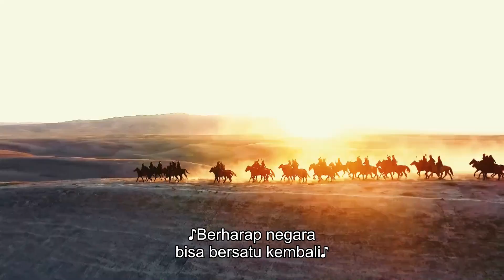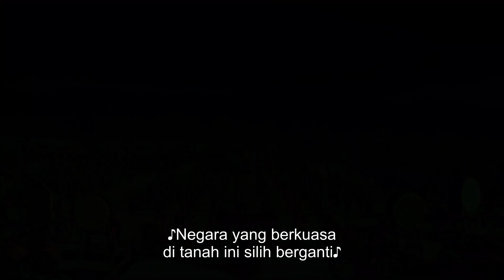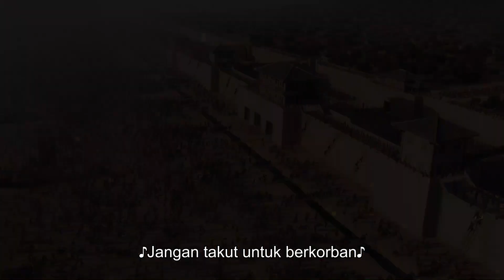【INDO SUB】Qin Dynasty Epic EP40 | 大秦赋 | Edward Zhang, Duan Yi Hong, Li Nai Wen, Zhu Zhu, Vivian Wu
--Sinopsis--

Ini mengikuti Negara Qin selama tahap akhir dari era Negara Berperang. Ying Zheng, Lu Bu Wei, Li Si, Wang Jian, dan banyak politisi tangguh bekerja sama untuk menyatukan enam negara bagian di bawah satu aturan. Kekaisaran Qin menjadi dinasti pertama Kekaisaran Tiongkok.
Negara Qin telah mencapai dominasi strategis di antara enam negara bagian karena tindakan agresif yang dilakukan oleh Raja Zhao Xiang. Setelah kematian berturut-turut Raja Zhao Xiang dan penggantinya Raja Xiao Wen, istana dilemparkan ke dalam perselisihan tentang legitimasi. Lu Bu Wei, seorang pedagang yang kuat dan berpengaruh mencoba untuk merebut kekuasaan dengan membantu Ying Yi Ren, seorang pangeran di pengasingan, naik takhta. Pangeran tertua meninggalkan ibu kota untuk mengakhiri kerusuhan politik.
Qin menyerang negara bagian lain dengan ambisi untuk menguasai semua negeri. Namun, pertempuran antara Qin dan Zhao terbukti sulit dan mematikan. Setelah Ying Zheng, pangeran Qin, dan ibunya Zhao Ji pulang, Ying Zheng mulai menunjukkan kualitas seorang penguasa di bawah bimbingan Lu Bu Wei. Untuk mendudukkan putranya di singgasana, Zhao Ji dan Lu Bu Wei bergandengan tangan melawan Huayang Furen. Ying Zheng memulai jalan berdarah untuk menjadi seorang kaisar saat dia menggunakan orang-orang di sekitarnya untuk mengamankan kekuasaan.

--Pemeran--
🌟 Edward Zhang - Ying Zheng
🌟 Duan Yi Hong - Lu Bu Wei
🌟 Li Nai Wen - Li Si
🌟 Zhu Zhu - Queen Dowager Zhao Ji
🌟 Vivian Wu - Mrs. Hua Yang
🌟 You Yong - Wang Jian
🌟 Li Hong Tao - Shen Yue
🌟 Zhou Tie - Ying Xi

Nama lain dari drama ini :
❤  大秦帝国之天下
❤  The Qin Empire